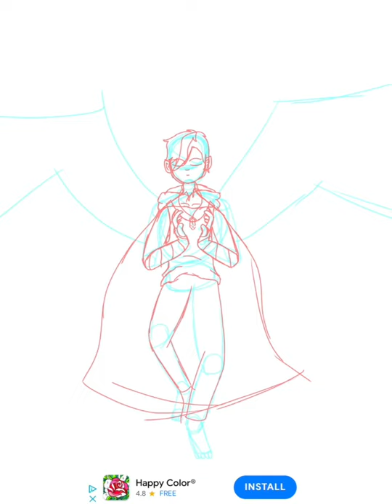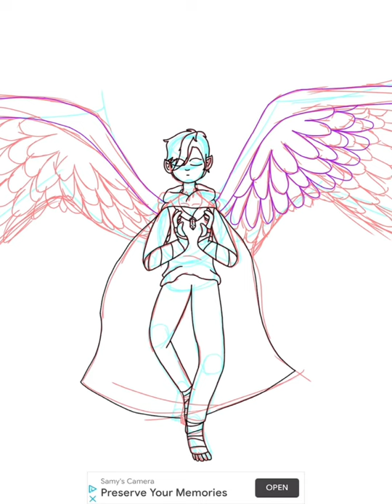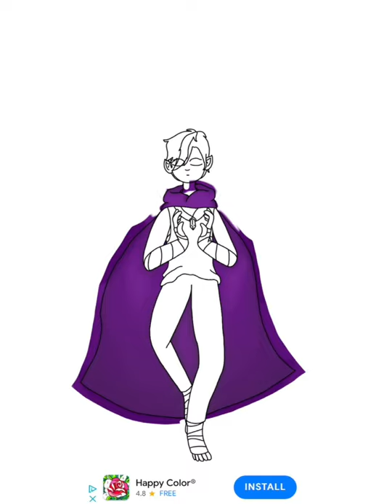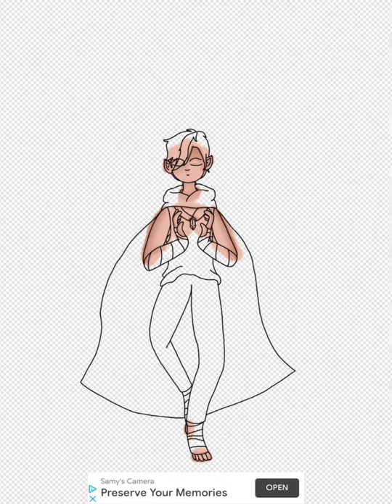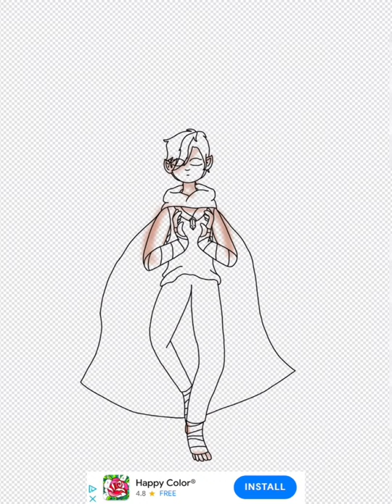God AU Stoat Speedpaint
Song: Creature by Half-alive

If you want context ask me in the comments